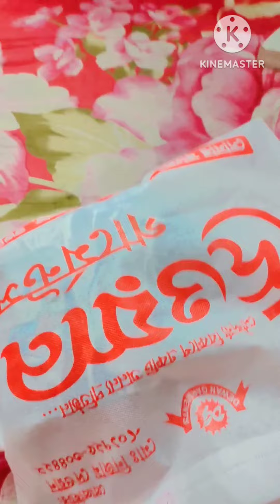জীবনে প্রথম ভ্লগ 😔😑